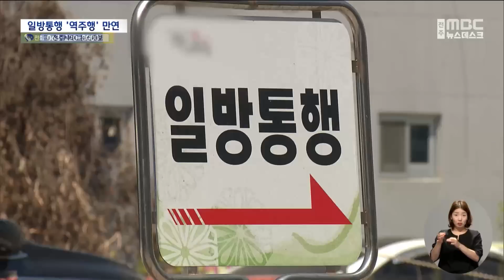"몰랐어요"..차선을 중앙선으로 착각 '역주행' 만연 | 전주MBC 230509 방송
이주연 기자의 더 많은 기사를 보고싶다면?

◀앵커▶
전주 신시가지 곳곳의 2차선 일방통행 도로에서 역주행이 속출하며 사고와 분쟁이 끊이지 않고 있습니다.

흰색 점선을 중앙선으로 착각하는 운전자가 많지만 이를 경고하는 표지판과 바닥 표시조차 불법 주차된 차량들로 식별하기 어렵기 때문입니다.

이주연 기자입니다.

◀리포트▶
전주 신시가지 인근의 한 2차선 일방통행 도로.

주차된 차량들을 피해 그대로 역주행하는 차량들이 줄을 잇습니다.

[역주행 운전자]
"아 그래요? 나 몰랐는데. 화물차가 막아놔서 안 보였어. 그러면 도로가 저쪽이에요? 그럼 저기서 막아줬어야 되는 거 아닌가."

역주행 현상은 신시가지 인근 곳곳에서 발생하고 있었습니다.

중앙선은 노란색 실선이나 점선으로 표시되고, 흰색 실선과 점선은 단순히 차선이지만 운전자들이 중앙선으로 착각하는 경우가 많기 때문입니다.

심지어 2차선 도로 양옆으로 불법주차 차량까지 가득 차 있습니다.

[이주연 기자]
"이렇게 바닥에 우회전 금지 표시가 있지만 불법 주정차된 차량들에 가려 잘 보이지 않고, 역주행이 빈번하게 일어납니다."

역주행 문제로 손님들이 다투기까지 하자, 도로 옆에서 음식점을 운영하는 업주는 직접 일방통행 표지판을 설치했습니다.

[인근 음식점 업주]
"저희가 왜 설치하게 됐냐면 다툼이 있었어요. 손님하고. 운전하다 보면 땅바닥 신경 써서 누가 봐요."

전주시는 지난해 11월, 민원이 들어와 표지판을 정비하고 정비와 노면 표시를 다시 도색했지만, 6개월이 지난 지금도 사정은 별로 나아지지 않았습니다.

[전주시청 관계자]
"현장에 나가서 현황을 한 번 더 확인하고 표지가 부족하다고 판단되면 관련 내용에 대해서 교통 시설계랑 경찰서 시설팀이랑 한번 협의를.."

역주행으로 인한 사고는 정면충돌로 이어지고, 가해차량에 백 퍼센트의 과실이 인정되는 등 위험성이 높은 만큼, 보다 실효성 있는 대책이 요구되고 있습니다.

MBC뉴스 이주연입니다.